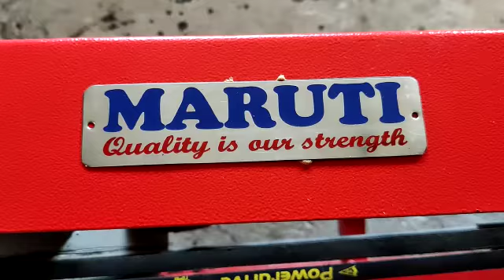Maruti Auto Equipment India Private Limited.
Maruti Make 5 hp bore well Compressor Diesel Engine Mounted Video.